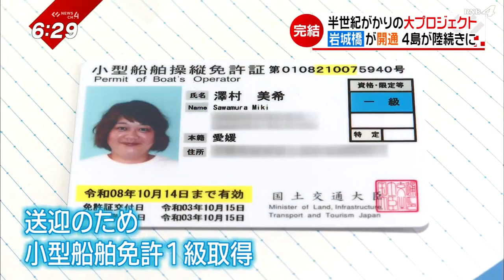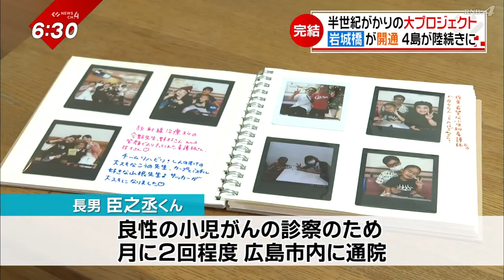【半世紀の夢】ゆめしま海道 全線開通！岩城橋開通ドキュメント‹NEWS CH.4›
２０２２年３月２０日
上島町で建設中だった岩城橋が開通。

完成までに行われた
全国でも珍しい工事に、島民たちが待ちわびた開通当日。

４つの島を３つの橋でつなぐという
“ゆめしま海道 ビッグプロジェクト”
完結の舞台裏を取材しました。